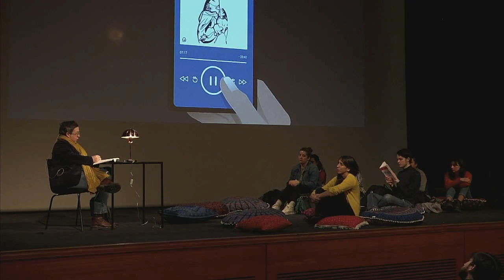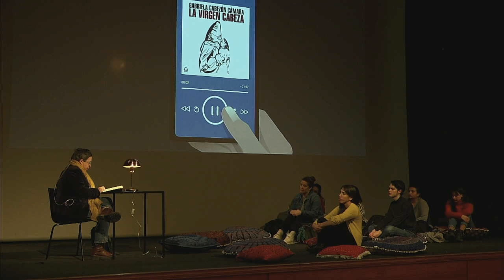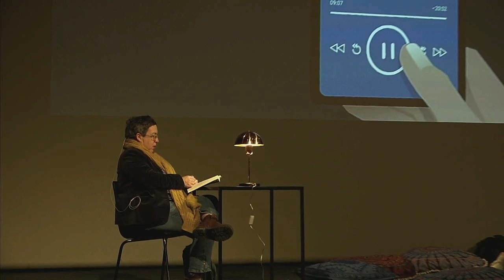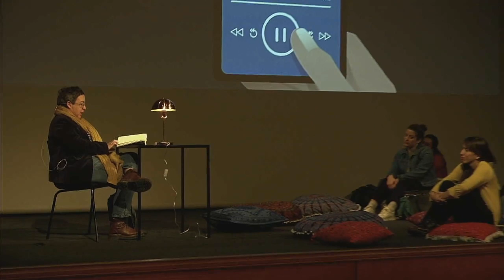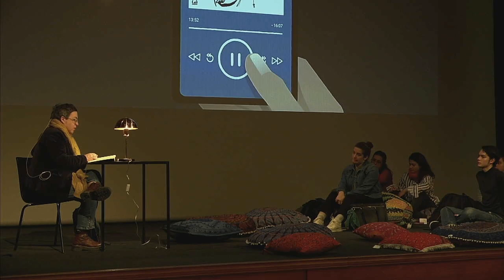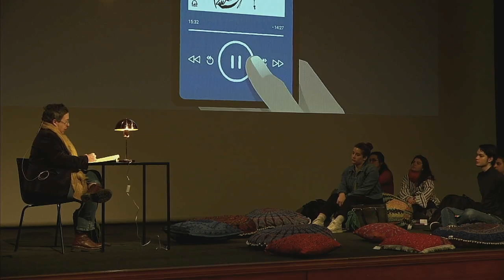Gabriela Cabezón Cámara lee un pasaje de su novela La virgen cabeza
FIESTA DE LA LECTURA - Novena Edición